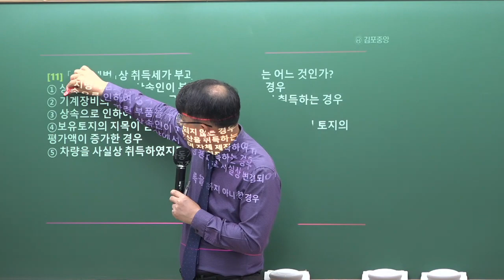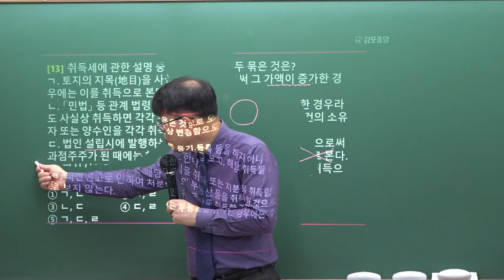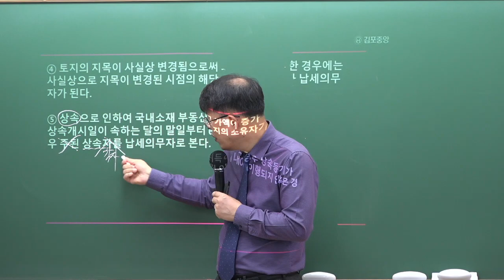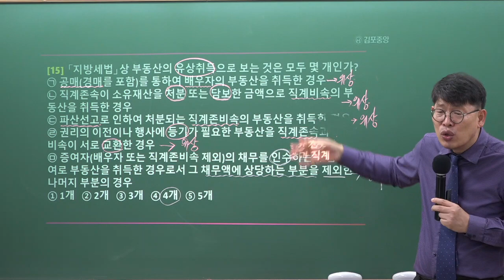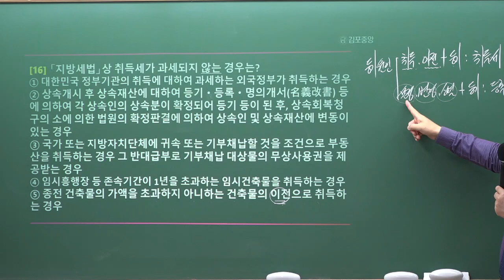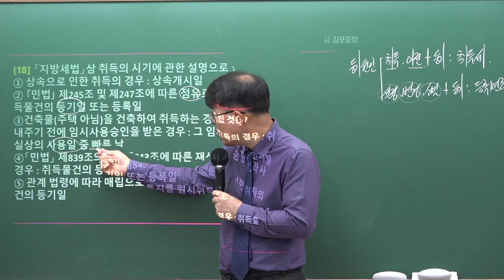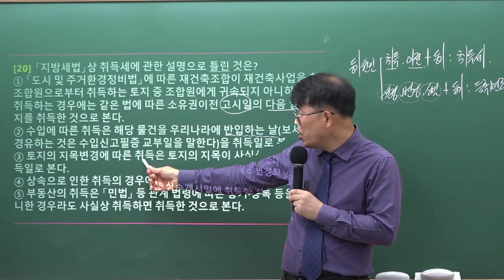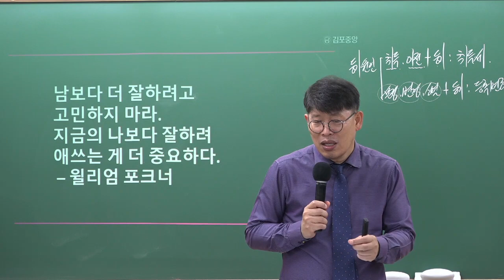[공인중개사학원 김포중앙] 2023년 제34회대비 시작부터 이송원하라! 세법의 신! 이송원 교수님의 심기일전 2회차 2교시- 취득세 취득시기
시작부터 이송원하라! 세법의 신! 교수님의 심기일전 2회차!
[조세총론③~취득세 취득시기] 해설강의가 2023년 1월 14일 (토) 유튜브 라이브로 진행되었습니다.

핵심이론만 유쾌하게 강의 해주시는 이송원 교수님의 수업을 유튜브 라이브로 생생하게 수강 할 수 있는 시간! 세법 심기일전 입니다.

정규 강의 시간에는 볼수 없었던 이송원 교수님의 반전 매력도 느낄수 있는 시간입니다.